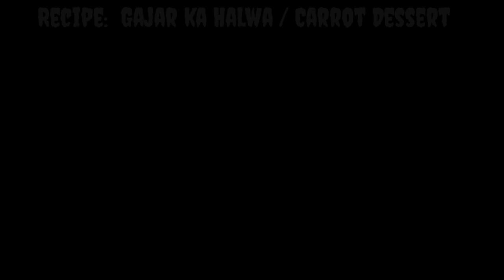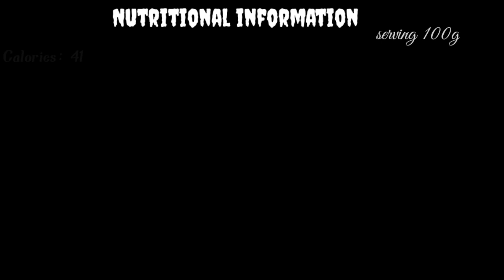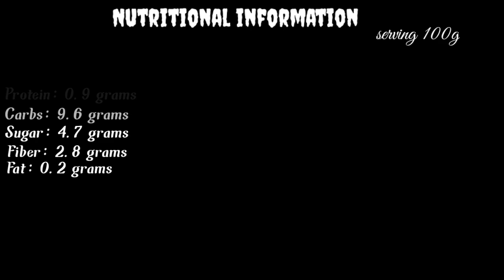Gajar Ka Halwa.